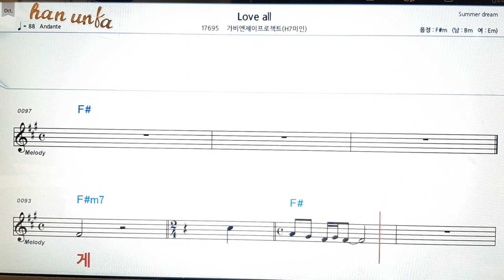Love all/가비앤제이 프로잭트👍노래 반주, 코드 악보,가라오케💋Karaoke*Sheet Music*Chord*MR